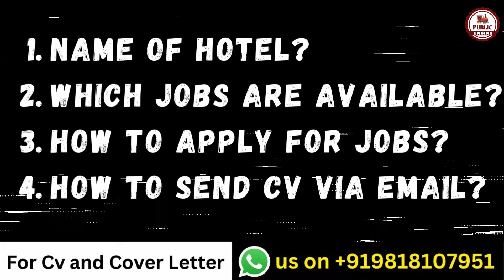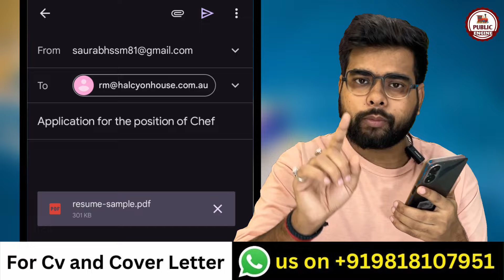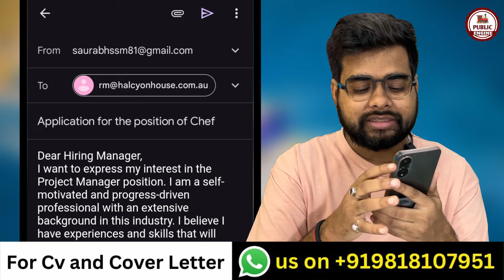Australia Free work Visa 2024 | Australia Jobs for Indians | Public Engine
This video is about the process of searching and applying for Hotel jobs in Australia. To know more about this watch the video till the end.

For Assistance:-
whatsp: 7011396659